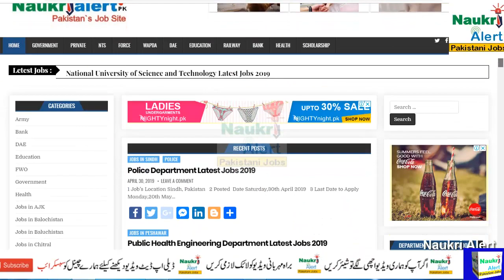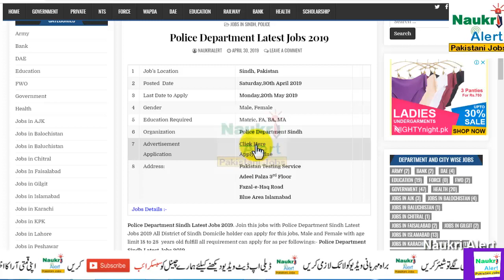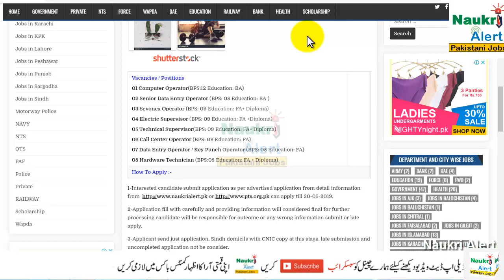Careers in Police Department Latest Jobs 2019 | Govt jobs in Pakistan | Naukri Alert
Careers in Police Department Latest Jobs 2019 naukri alert pk  Govt jobs in Pakistan New Jobs in Pakistan

      questions.